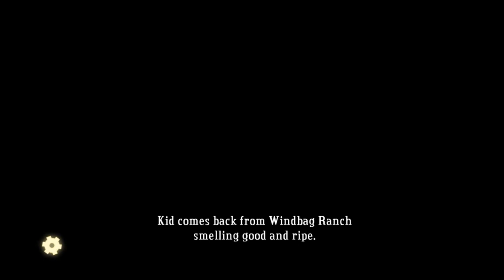Bastion - Pt.4 - The Trials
Today we will be playing a amazing game called Bastion. Like I said I will not be talking throughout the game because I think my commentating skills might hinder this games performance.